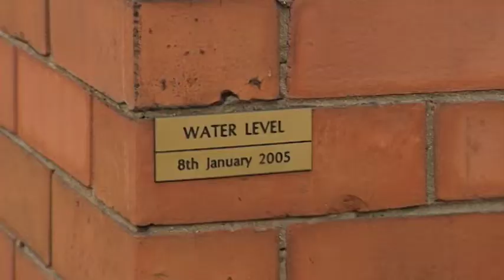Int 05 Malcolm Farquharson